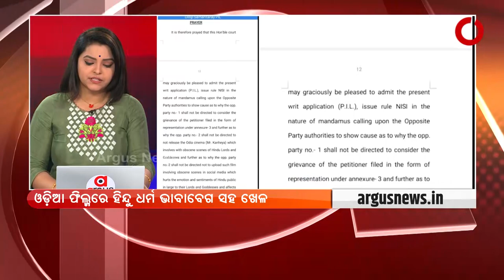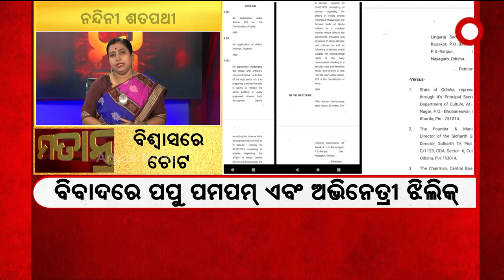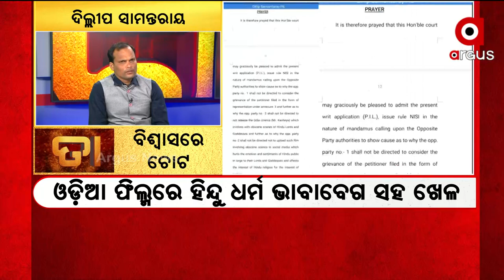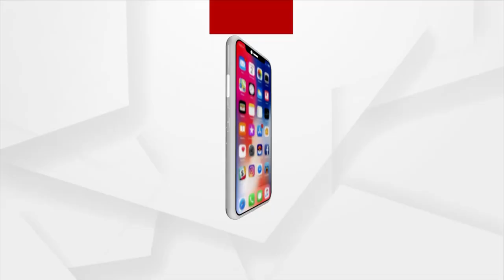Matantara : ଭାବାବେଗ ସହ ଖେଳ | 03 Feb 2022 | ArgusNews